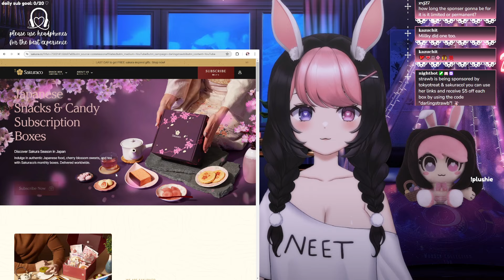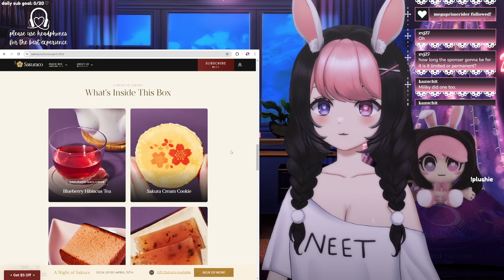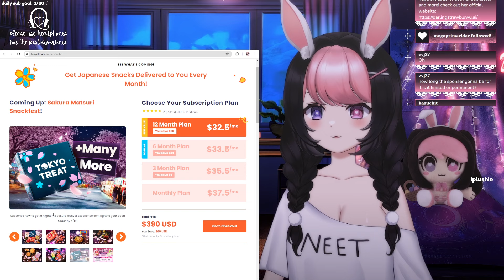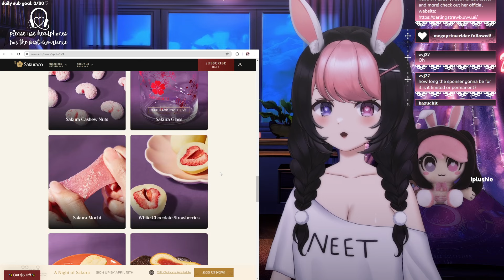【3dio asmr】 comfy bunny girl ♡ trying tokyotreat & sakuraco snacks ad ♡【darlingstrawb】【04/12/2024】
🎀 HASHTAGS 🍰

clips/general tag
art tag
merch tag
fan name: strawbabies
oshi mark: 🍰🎀

7:36 - asmr begins